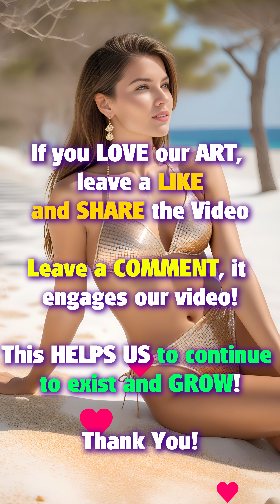She Shines like Gold! ⭐ | Bikini Fashion AI Lookbook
The deserted beach is the setting for this beautiful collection of metallic bikinis! A mesmerizing dance through the sand with lots of sparkle, prints and charm! The latest fashion trends and inspiration!

Welcome to Artful Piece Channel! Join us on a journey through the world of fashion, where AI gives brushstrokes of technology and imagination.

This content is synthetic; it is a work of fiction and based on individuals of legal age.

Our Images are created with Artificial Intelligence (AI). We have a lot of work to create a collection.
We apply techniques, styles and do a lot of research to create our Fashion Shows that are Incredible, and you can only watch them on our Channel!

Video Editor: Adobe Premiere ⭐